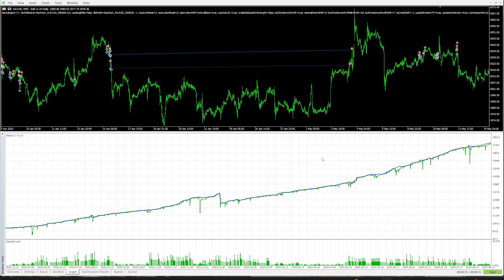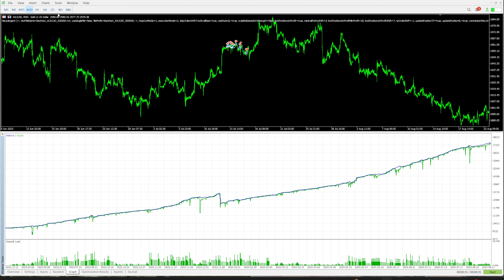XAUUSD Model Full Backtest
Neural Agent 1 Year Model Backtest Results.